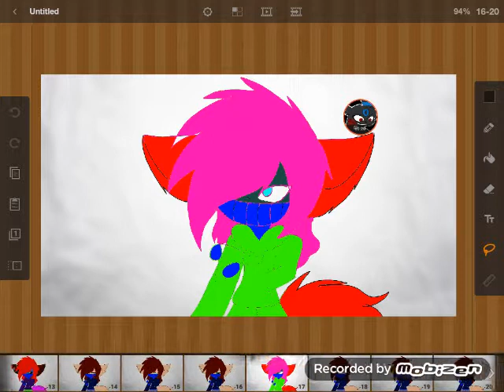Plz don't bite me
Original by lazy MezaVe